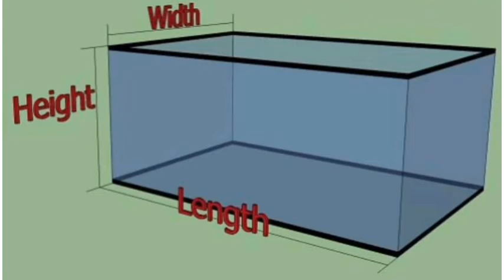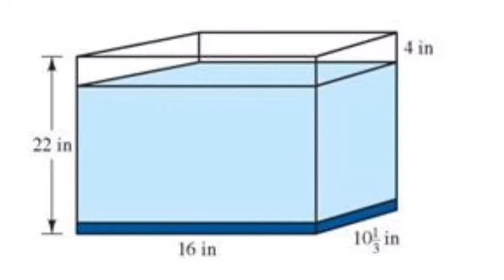මත්ස්‍ය ටැංකියක ජල පරිමාව ගණනය කිරීම || Calculating the volume of a fish tank